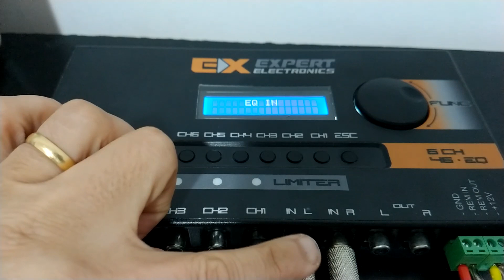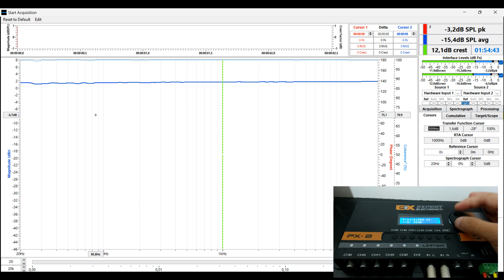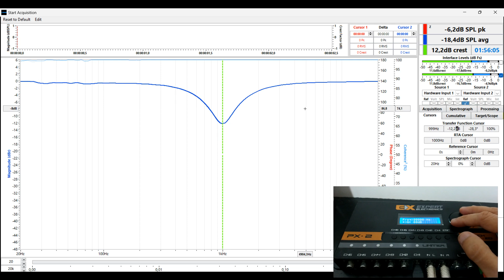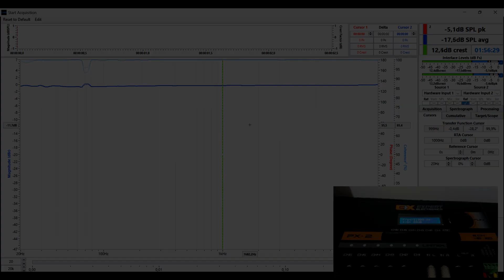Expert PX-2 LIMITER Equalizador Gráfico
Equalizador Gráfico